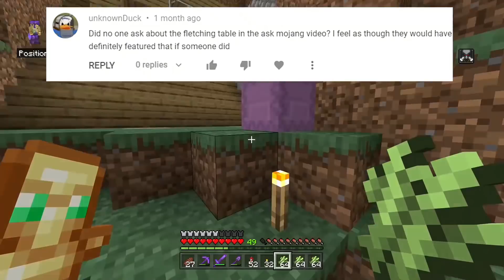There WILL Be A New Boss & Why Speed Runners Play In English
Answering the big questions, including about fletching tables being delayed back beyond 1.17 :(

This Video Was Edited By:
Toycats GF while I ate pizza